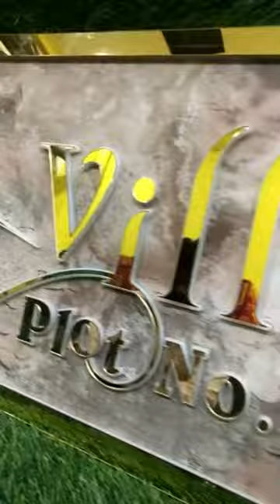Customised Home Name Plates At ACP Sheet || Personalized Name Plates Acrylic sheet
your queries;

|| hkgnsignart Led board ||
.LED Signage Boards | LED Channel Letters
Scrolling Displays
| Acrylic/Acp Boards
Acrylic Displays | Steel/MS/Brass/WPC Letters
Road/Reflecrive Signages
| Vinyl Branding
Sun Control Film
Name Plats
| Frosted Designs
Radium Designs
| Number Plate Embossing
Rubber Stamp
Stone Engraving